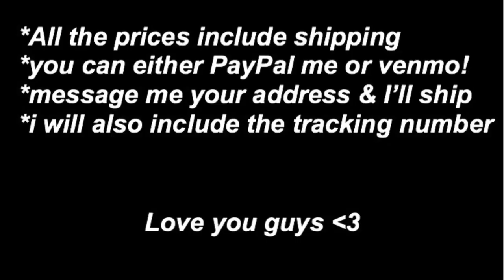IM SELLING MY CLOTHES!!! (Not anymore)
my post notifications 🛎

Don’t forget to stay happy ☻